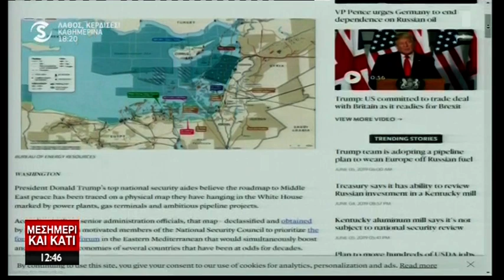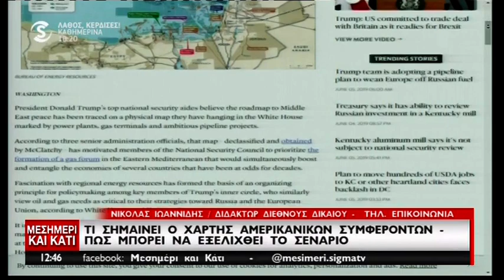Τι σημαίνει ο χάρτης των αμερικανικών συμφερόντων